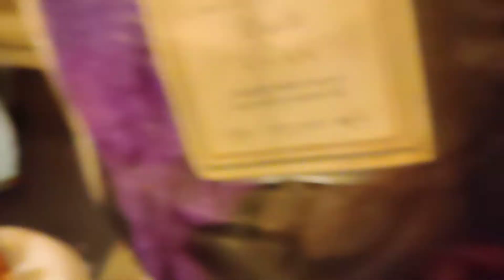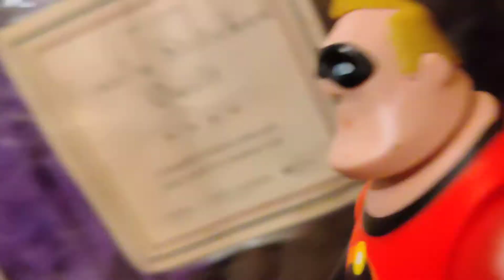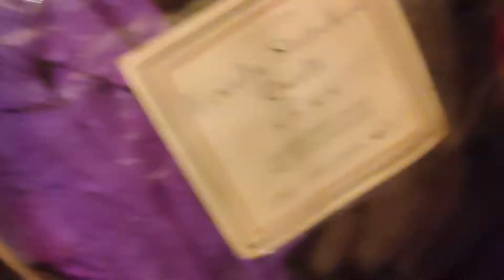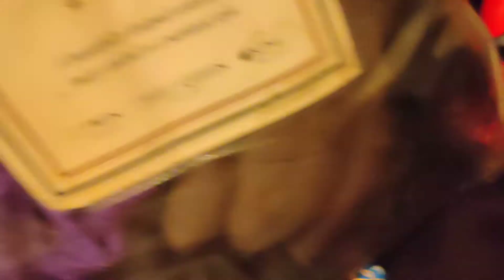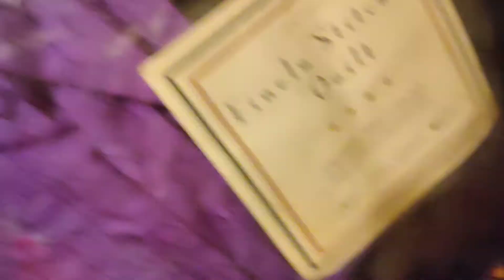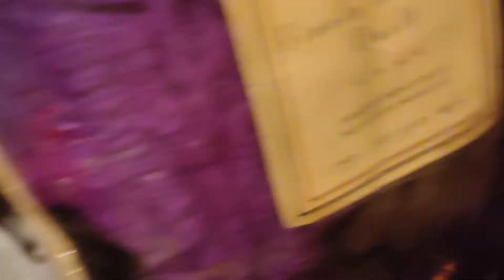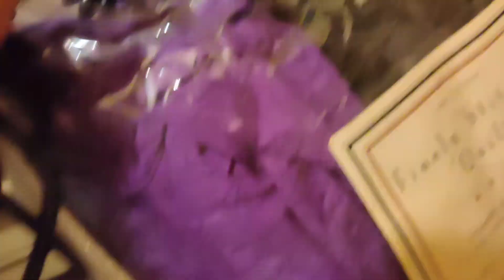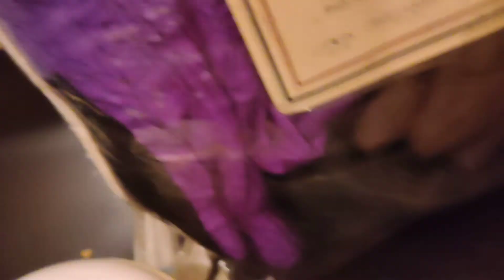disney knights: revenge of the Big Red one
Zurg decided to repeat an old reference from buzz and Woody's previous adventure when they first survived from Sid. this time with his presence.